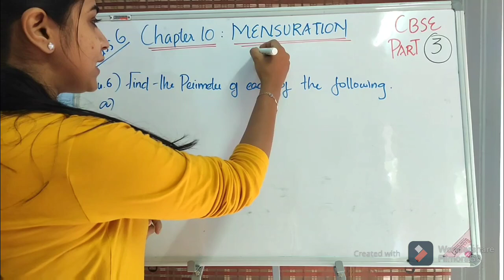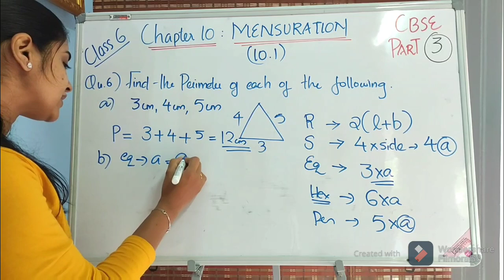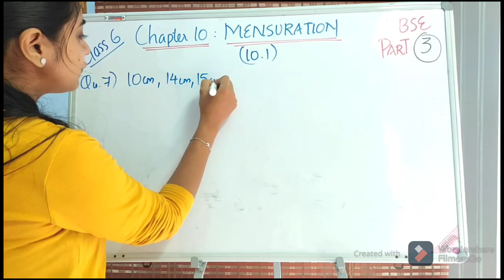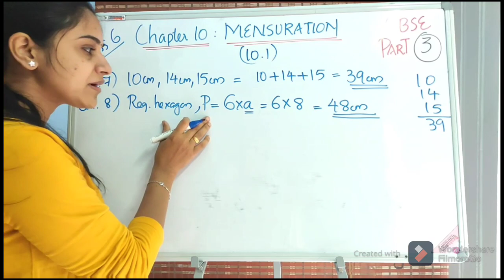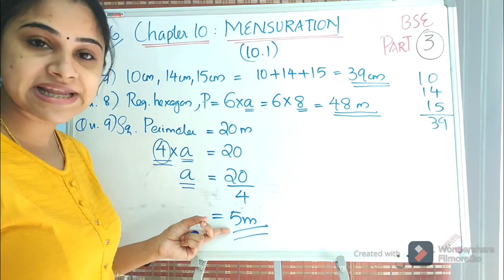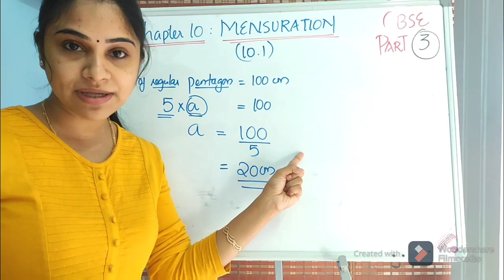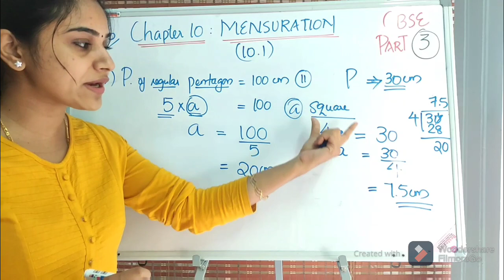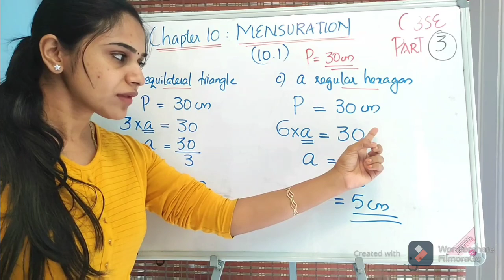MENSURATION || CHAPTER 10 || PART 3 || CLASS 6 || CBSE MATHEMATICS || EXERCISE 10.1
This video is useful for both parents and students.
This chapter deals with Perimeter and Area of various geometrical shapes.This video explains Exercise 10.